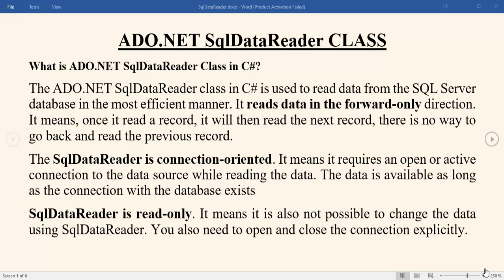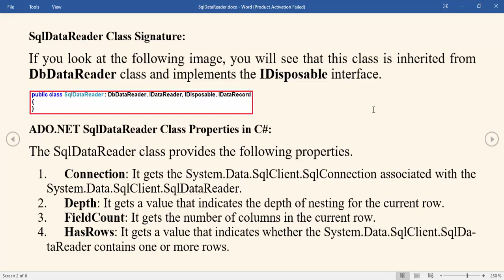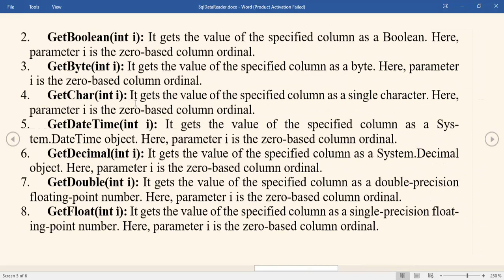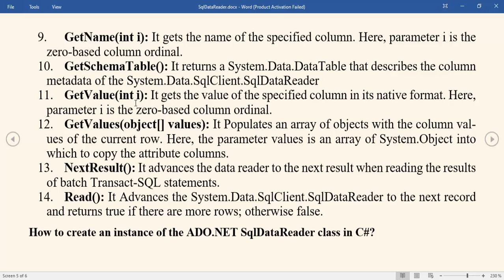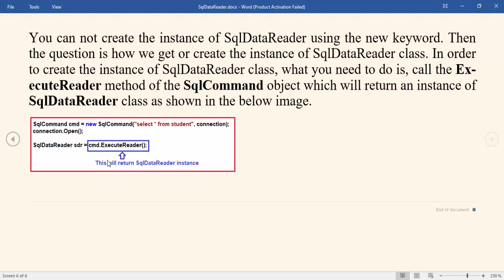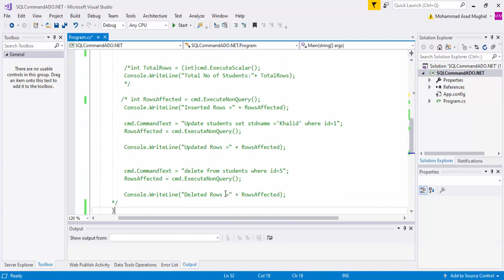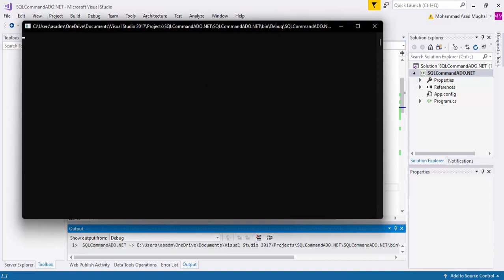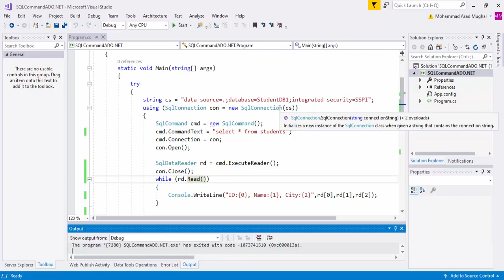4- ADO.NET SqlDataReader Class | SqlDataReader Class Example in C# (Hindi/Urdu)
In this video i have explain ADO.NET SqlDataReader Class and also explain SqlDataReader Class Properties and Methods and also cover an example of SqlDataReader class in C#.